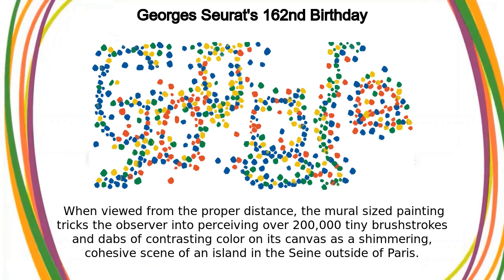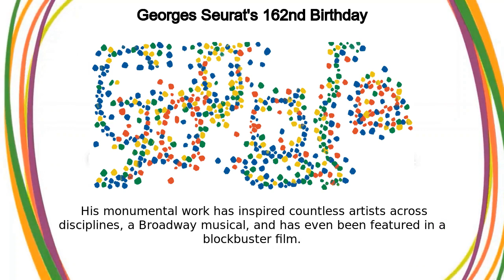Georges Seurat | Georges Seurat's 162nd Birthday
Google Doodle :
Georges Seurat's 162nd Birthday

Georges Seurat

georges-seurats-162nd-birthday

Georges Seurat

Today’s Doodle celebrates French painter Georges Seurat, who captured the natural qualities of light in scenes of contemporary Parisian life with his signature painting techniques known as Pointillism and Divisionism  Seurat’s innovative methods gave rise to the school of Neo-Impressionism, an avant-garde 19th century movement that forever changed the course of modern art       Georges Seurat was born into a prosperous family in Paris, France, on this day in 1859  He began formal artistic training as a teenager and furthered his education at the prestigious fine arts institution École des Beaux-Arts in 1878  Seurat developed a fascination with the science behind art during his studies, but soon became disenchanted with the confines of academic tradition  He delved into the scientific study of color theory and optical physics to develop an original style he coined “chromo-luminarism,” later known as Pointillism or Divisionism  When viewed from the proper distance, the mural-sized painting tricks the observer into perceiving over 200,000 tiny brushstrokes and dabs of contrasting color on its canvas as a shimmering, cohesive scene of an island in the Seine outside of Paris Seurat’s obsession with color theory has prompted some art historians to hypothesize that his techniques were influenced by the atmospheric effects of the volcanic eruptions that created some of the most colorful sunsets recorded during the 1800s  Although the exact inspirations for his artistic innovations remain up for debate, Seurat has had an impact on the visual culture  His monumental work has inspired countless artists across disciplines, a Broadway musical, and has even been featured in a blockbuster film Here’s to an artist who never lost sight of the big picture!